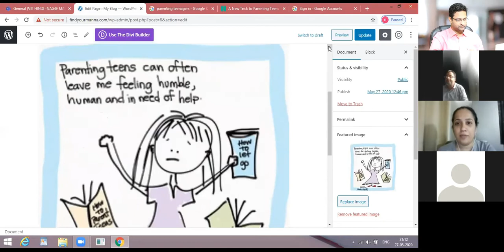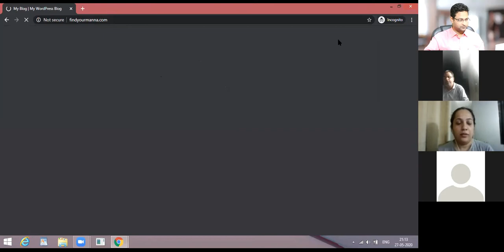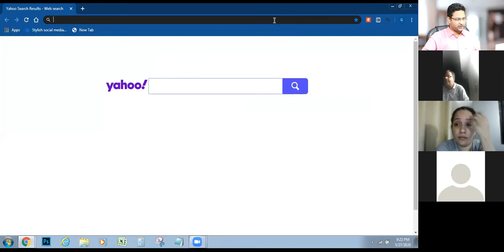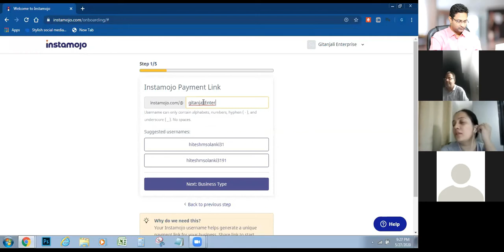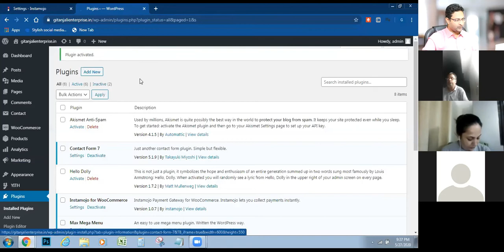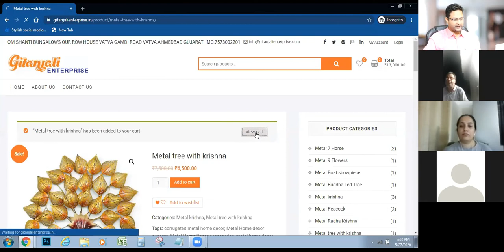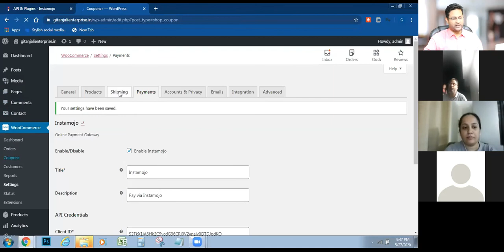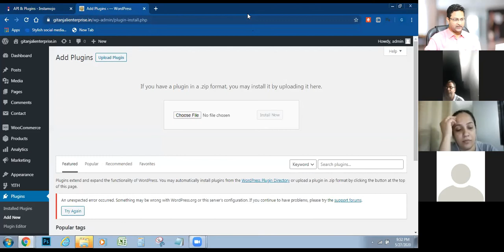Payment Gateway In Woocommerce